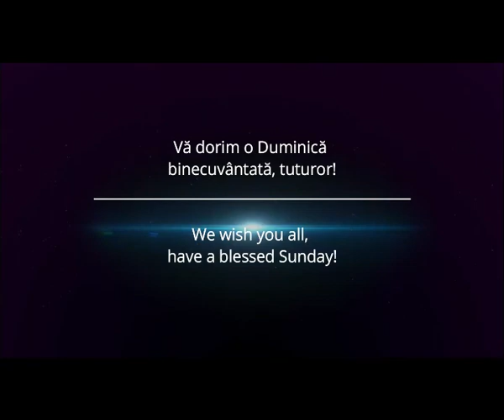Rev. FLORIAN SLATE - ÎN AȘTEPTAREA REVENIRII DOMNULUI (AWAITING FOR THE LORD'S RETURN)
Un mesaj despre starea creștinului aflat în așteptarea revenirii Domnului, bazat pe cuvântul lui Dumnezeu din Evanghelia după Matei, Cap.24: 36-51.

A message about Christian status while waiting for return of the Lord, based on the Word of God from Gospel of Matthew, Ch.24: 36-51.

Speaker:  Florian Slate